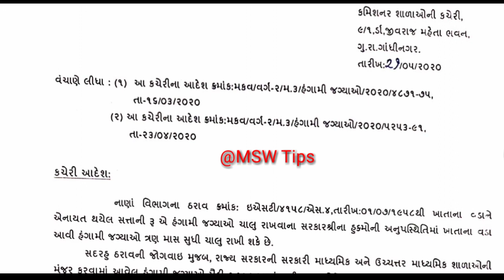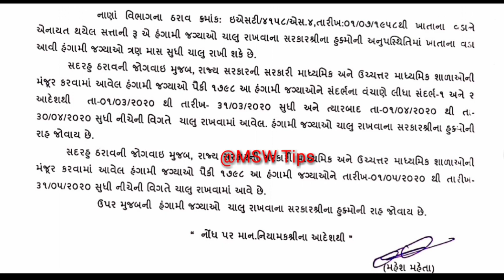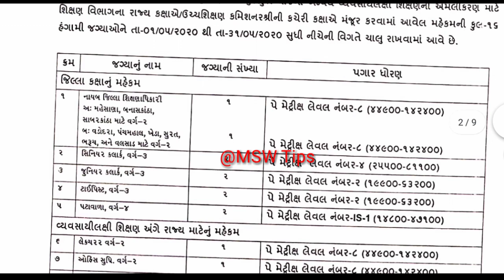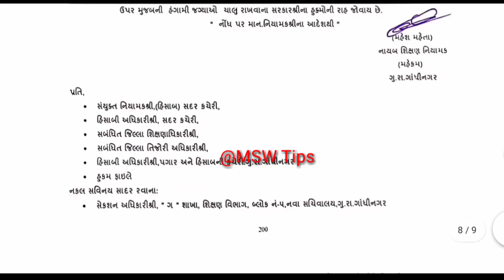શિક્ષણ વિભાગ તરફથી ભરતી ની જાહેરાત || માધ્યમિક અને ઉચ્ચતર માધ્યમિક || Upcoming Gujarat Bharati 2020